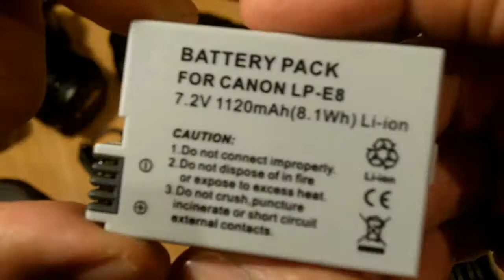Battery grip for Canon 550D / Rebel T2i DSLR camera (Meike) Review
Pros:
Build quality matches 550D perfectly
Cheap

Cons:
Bulks up the camera